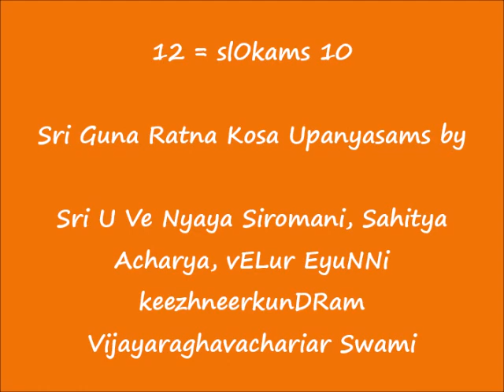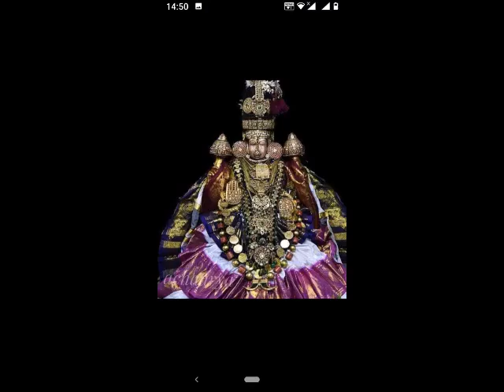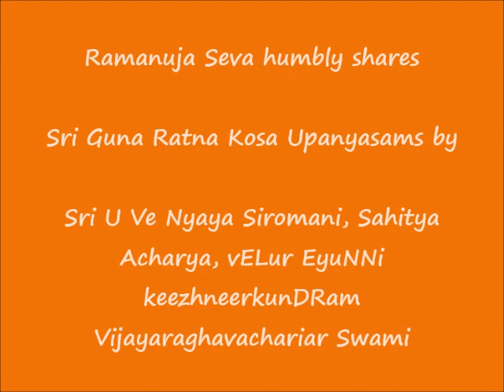12 = slOkam 10 = ஸ்ரீ குணரத்ன கோஶ (Sri Guna Ratna Kosa) upanyAsams